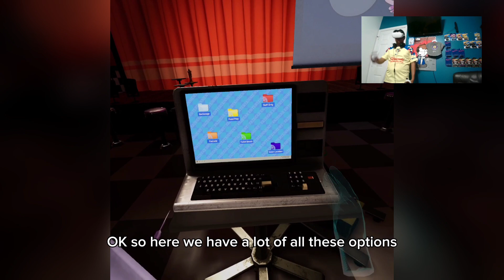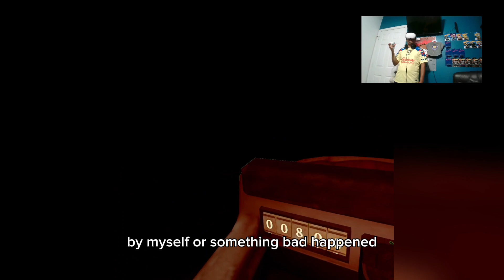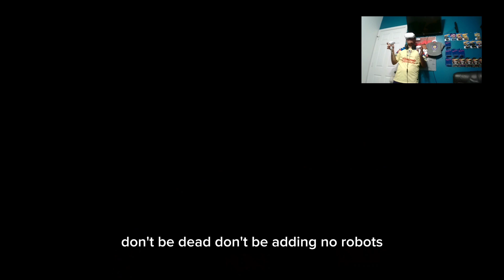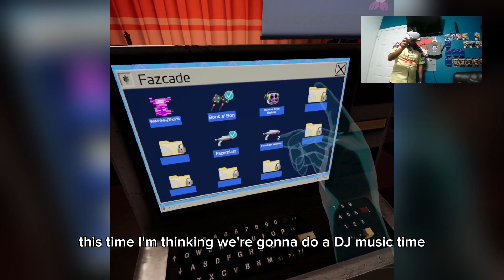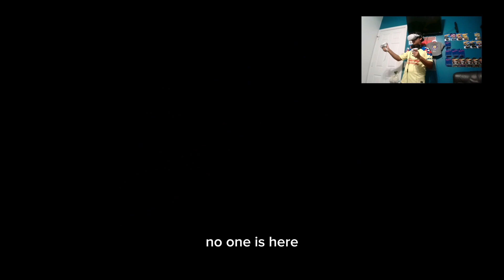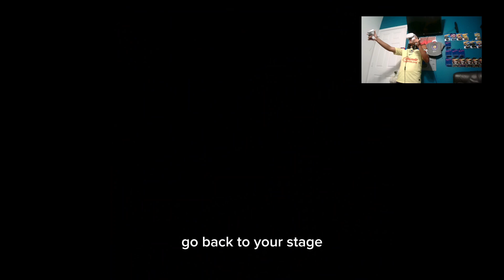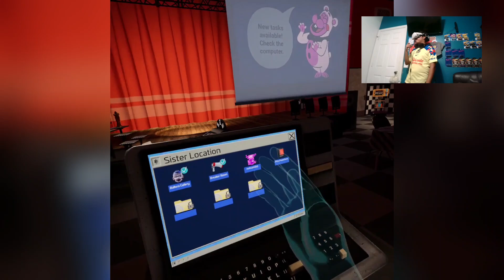FUNTIME FREDDY IS TERRIFYING IN VR! (FNAF Help Wanted 2 - Part 4)